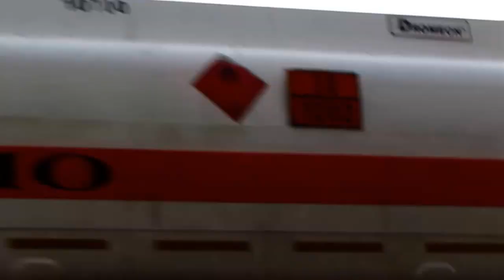Дальнобой Привет 82